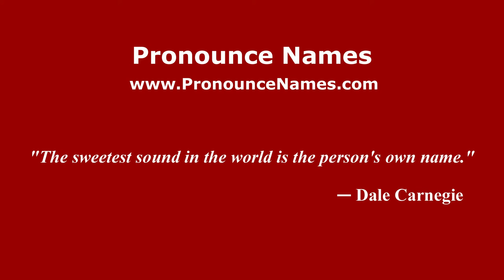How to pronounce Paul Endacott (American English/US) - PronounceNames.com